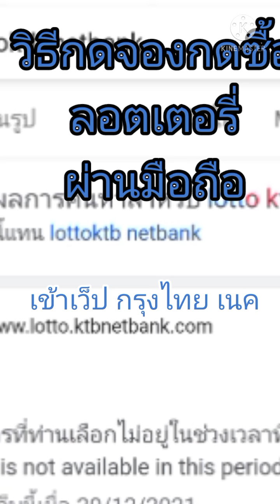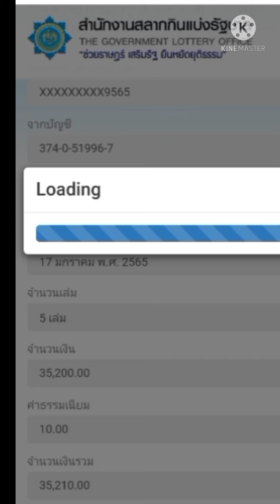วิธีกดจองกดซื้อลอตเตอรี่ผ่านมือถือ ธนาคารกรุงไทย ล่าสุด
กดจองกดซื้อลอตเตอรี่ ผ่านแอปกรุงไทย#กดซื้อลอตเตอรี่ ผ่าน Internet bankingกรุงไทย แอพกรุงไทย และรับลอตเตอรี่ที่ไปรษณีย์สาขาที่เราได้ลงทะเบียนไว้กับธนาคารกรุงไทย
ง่ายๆเพียงคลิกเดียว ผู้ที่จะซื้อลอตเตอรี่ล่วงหน้าได้นั้นต้องเป็นสมาชิก กับ สำนักงานกองสลากก่อนนะคะ
กดจองล่วงหน้า วันที่ 20 และ 5 ของทุกเดือน
กดซื้อต่องวด วันที่ 19 ของทุกเดือน
การไปรับลอตเตอรี่ต้องไปด้วยตนเอง พร้อมนำ บัตรประจำตัวประชาชนไปรับเท่านั้นนะคะ